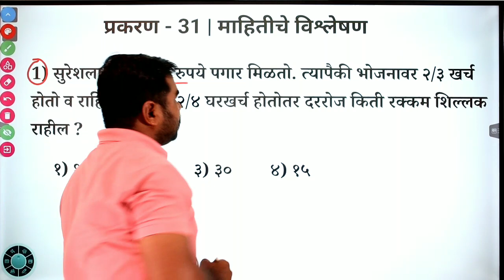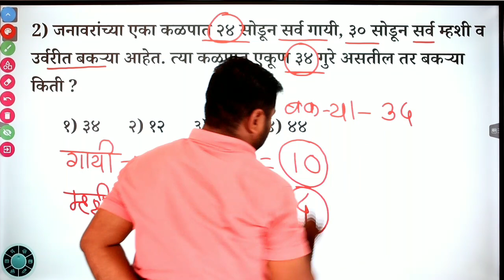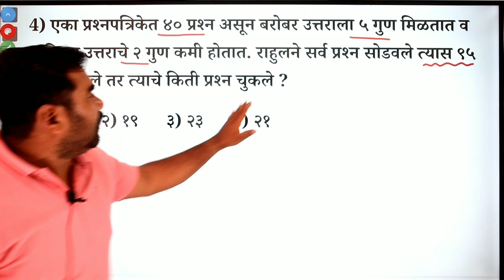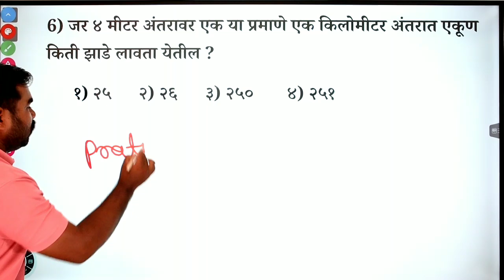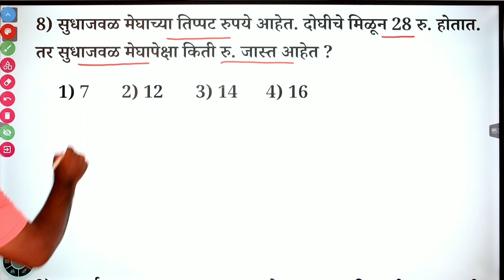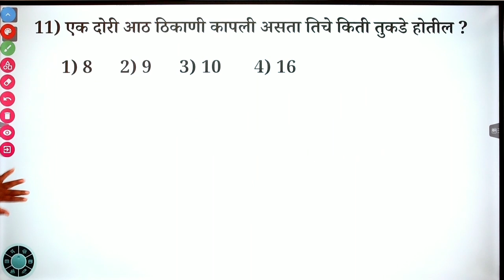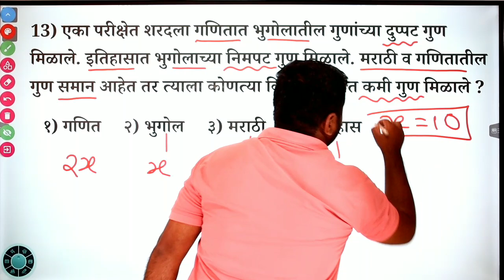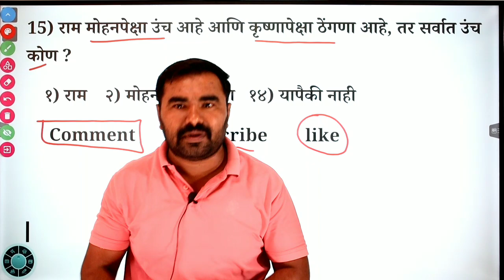प्रकरण - 31 | माहितीचे विश्लेषण | Talathi Bharti Previous Year Question Paper